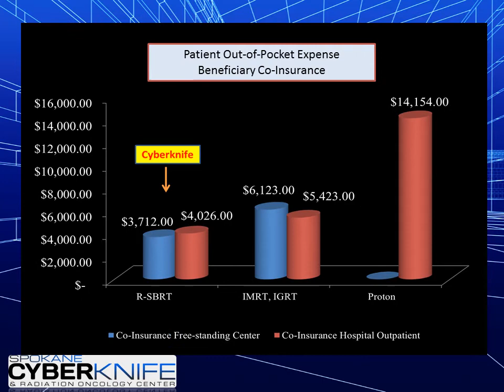Prostate Cancer Treatment - Clinical and Cost Comparison - Radiation Therapy Options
CyberKnife is the emerging technology for delivering the best outcomes for tumor and cancer treatments in the shortest time frame, with fewer to no side effects and at a lower cost.

Explore your Options!